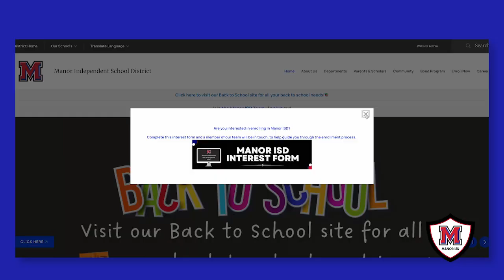Back To School Countdown Week | 2023-2024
We are just ONE week away from the start of the 2023-24 school year! 📚 🔍 Stay informed on all things back-to-school as we kick off this year's